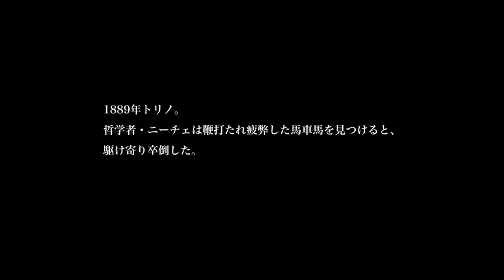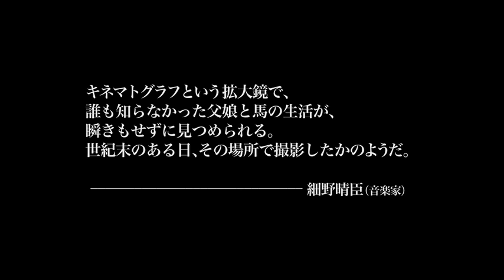『ニーチェの馬』 The Turin Horse / A torinói ló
ハンガリー、フランス、スイス、ドイツ / 2011 / 154分
監督：タル・ベーラ (TARR Béla)
ベルリン映画祭で銀熊賞（審査員特別賞）を受賞したタル・ベーラ待望の最新作にして最後の作品。 ニーチェの逸話を題材に、荒野の一軒家で暮らす男、その娘、そして一頭の老いた馬が辿る運命を描く。驚異的に美しいモノクロ映像の撮影を担当したのは自らも監督として活躍するフレッド・ケレメン。
Hungary, France, Switzerland and Germany / 2011 / 154 min.
Director: TARR Béla
Winner of the Silver Bear (Grand Jury Prize) at the Berlin International Film Festival. The highly anticipated new film by TARR Béla--which also became his last. Themed on an anecdote by NIETCSCHE, the story follows the fate of a man, his daughter, and an aged horse living in an isolated home amid a desolate wasteland. Astoundingly beautiful monochromatic cinematography by Fred KELEMEN, himself an active director.